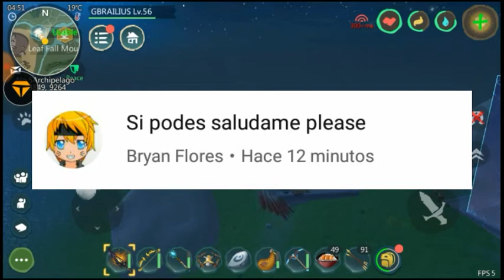Utopía origin|| Como tamear a todos los lobos||utopia origin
Link del grupo de whatsapp y discord